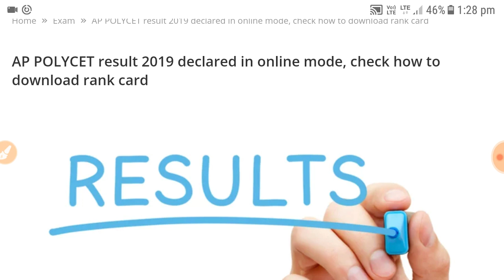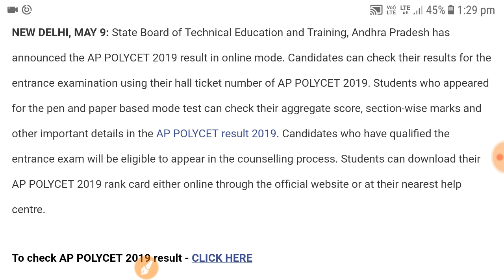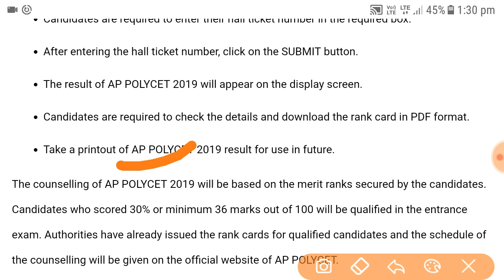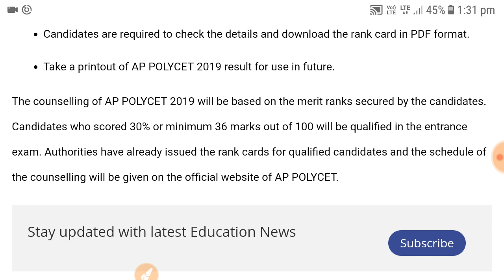AP POLYCET RESULTS 2019 | HOW TO CHECK AP POLYCET RESULT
Hey guys!

This video all about AP POLYCET RESULT 2019 | HOW TO CHECK AP POLYCET RESULT